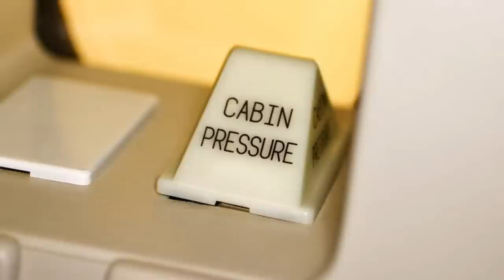747 als TAUCHER-ATTRAKTION! AeroNews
Bildnachweise:

By Jerry Reid - U.S. Fish and Wildlife Service WO-3540-CD42A, Public Domain,